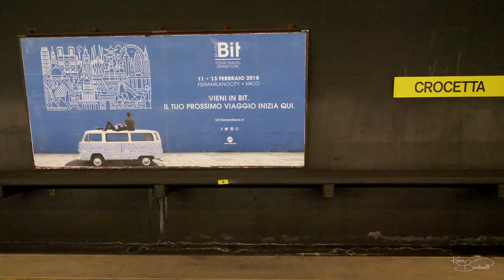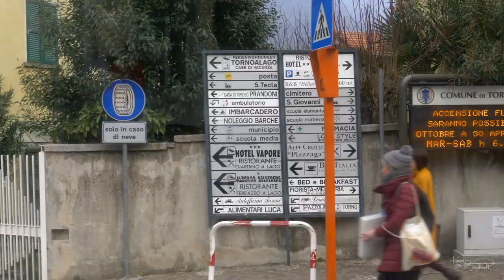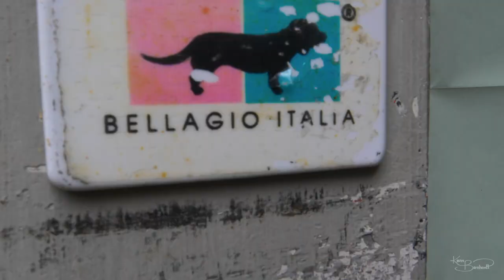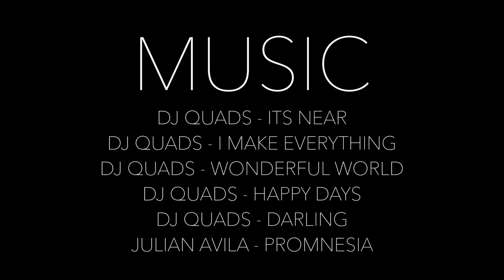LAKE COMO: Pasta & Duomos & Drones!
A day trip to one of the most beautiful places I've ever been. Over the course of a day we flew drones, explored a duomo, took one of the scariest and best bus rides of our lives, and ate our weight in pasta.

Shot on a Lumix GH5
Recorded by a Rhodes VideoMic GO
Drone Footage: DJI Mavic